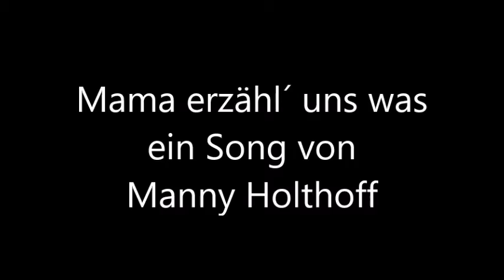Mama erzähl´uns was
Song about Mother from the world